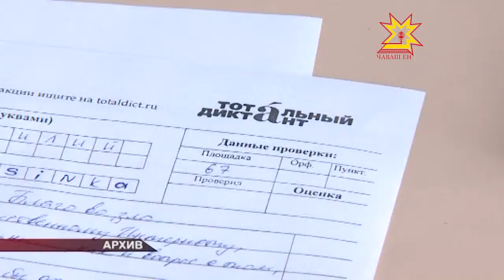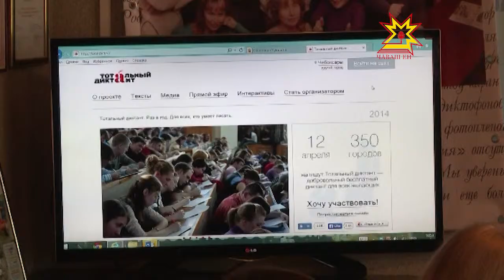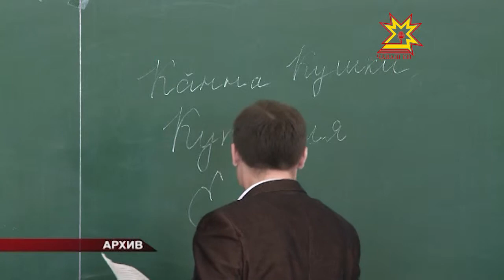Республика пĕтĕмĕшле диктанта хатĕрленет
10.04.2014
Чĕлхе аталанмалла, улшăнмалла, анчах вăл хитре те тĕрĕс янăрамалла. Çак шухăша тĕпе хурса пĕтĕмĕшле диктант акци йĕркеленĕ. Ака уйăхĕнче пиртен кашниех вырăс тата чăваш чĕлхине мĕнле пĕлнине тĕрĕслеме пултарать. Вырăс диктанчĕ ака уйăхĕн 12-мĕшĕнче пулĕ. Ун йĕркипе паян паян пресс-конференцире паллаштарчĕç.